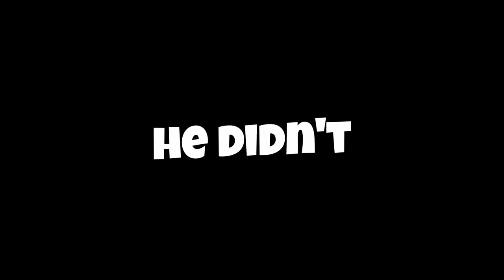Screaming a bit too much in Move or Die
It was a dark and stormy night many moons ago. I was sitting by the fireplace when I heard a tapping on the window. What I saw that night will never leave my mind. As I walked over to the window, there it was, Wumpus.